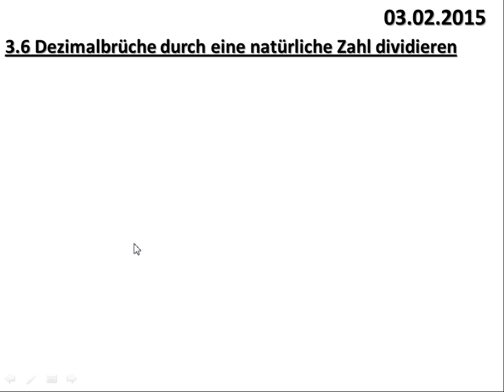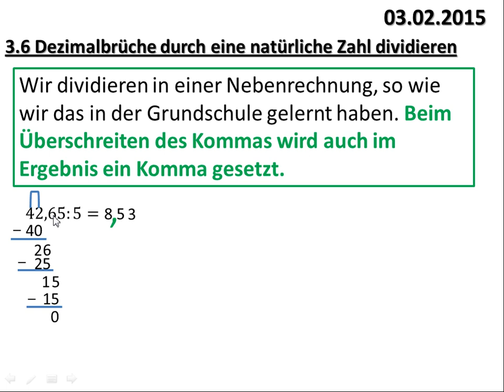3.6 Dezimalbrüche durch eine natürliche Zahl dividieren